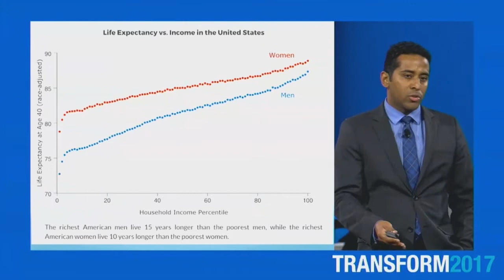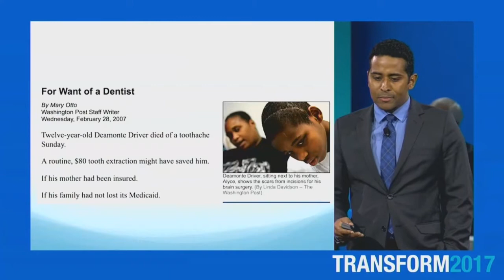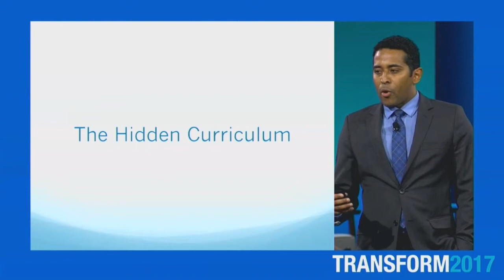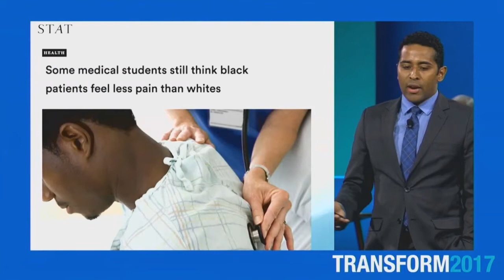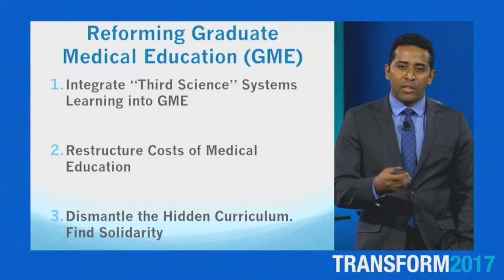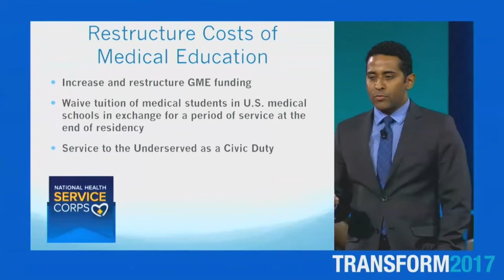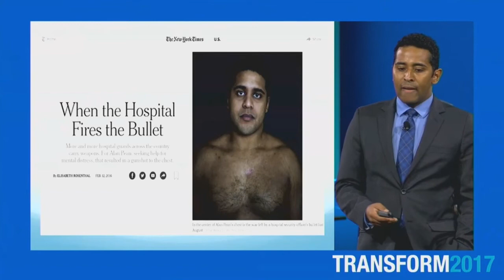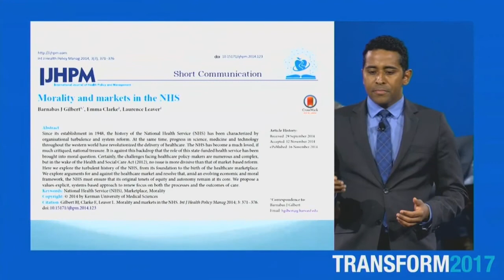Mayo Clinic Transform 2017 - Session 1: Mind the Gap: Christian Pean, M.D.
Christian Pean is an orthopaedic surgery resident physician at the NYU Langone Medical Center. He is on the board of directors for the global health non-profit organization Orthopaedic Relief Services International, is a member of the Speaker's Bureau for the Physicians for Criminal Justice Reform Organization and has published several peer-reviewed articles on clinical outcomes of orthopaedic trauma.